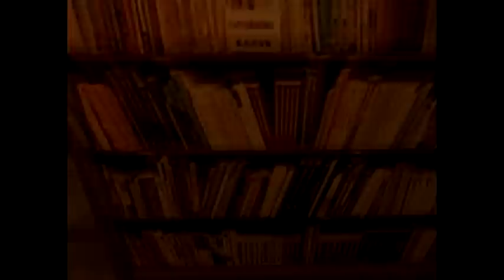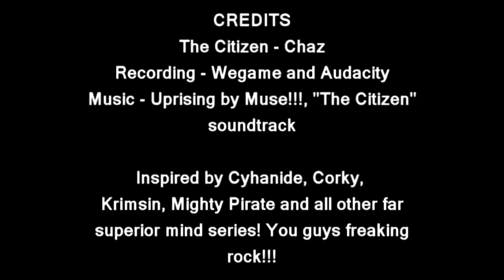The Citizens Mind - Episode 1: Domestic idiocity-ness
Special, not-funny edition!

Follow the thoughts of the citizen, a sarcastic and alcoholic individual as he goes on an epic/ stupid quest for freedom or whatever the hell the narrative says it's for.

In the first chapter of our tale, our hero finds his apartment wrecked, gets invited to a strange woman's apartment and risks life and social grace for a cool, refreshing beverage.

This is my very first attempt at a comedy machinima so feel free to berate me about how bad it is compared to the "master minds".

Apology for excessive Muse fanboyism and awful humour. I already have some lines planned to make the next episode at least moderately entertaining. I know the often unfavourable results of people my age trying to be funny.